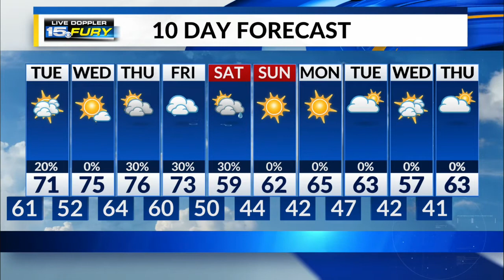Tuesday Preview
A cooler day coming